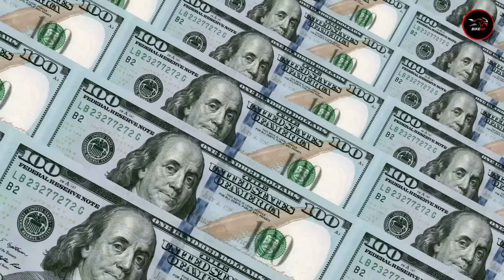BATTLE STARTS Between Aprilia and Yamaha after Fabio's Deal | MotoGP News | MotoGP 2024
Marc Marquez's ultimate objective is to equal the number of championships that his rival Valentino Rossi has won.
Only one title separates eight-time world champion and six-time MotoGP champion Marquez from the record set by the great Rossi.
This year, he switched to Ducati so that he could compete with Rossi.
This season, Zarco traded in his Pramac Ducati for an LCR Honda, going from the greatest bike on the grid the year before to the worst, but he benefited from the longer contract.